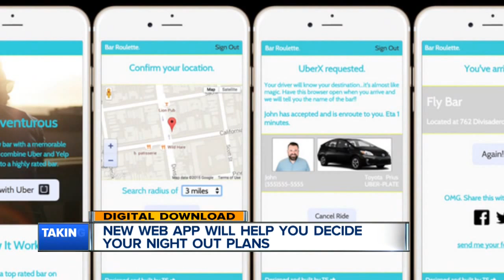New app will help you paln you night out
A new app will help you plan your night out.